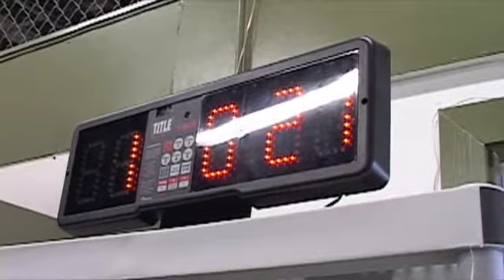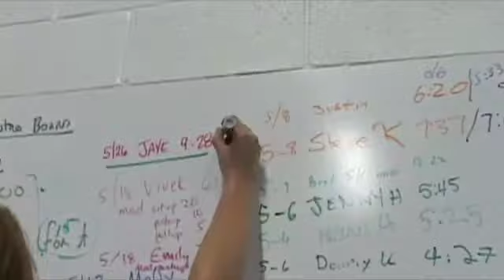090624 Jaye 10 of 10